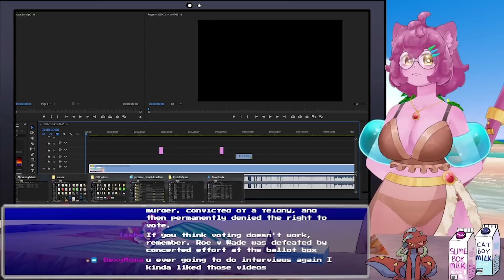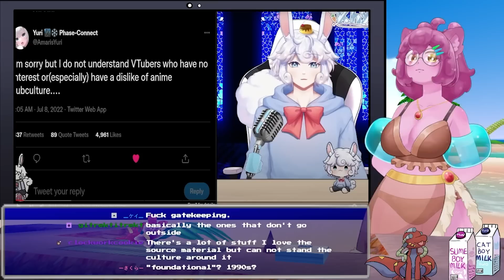So THIS is Vtuber News?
Apparently Rev Says Desu and Khyo both have the same level of reading comprehension.

Unfortunately, so do I.